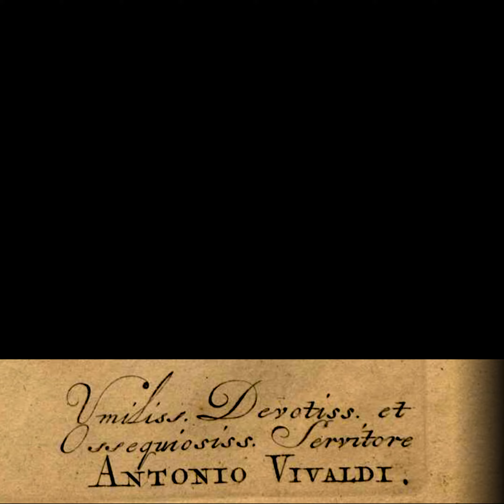VIVALDI A MIN 2nd mov - CONCERTO CHALLENGE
My final video for Vivaldi A min - the second movement (slow movement) with the original orchestral parts (violins and viola!)